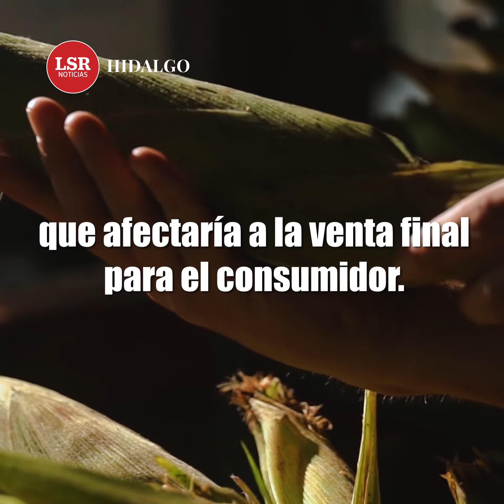¿Otro aumento al kilo de tortilla en Hidalgo?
No solo el huevo , el pollo , también la tortilla se suma a los productos de la canastabásica que tendrán un aumento en el precio de venta a partir del 1 de marzo en hidalgo